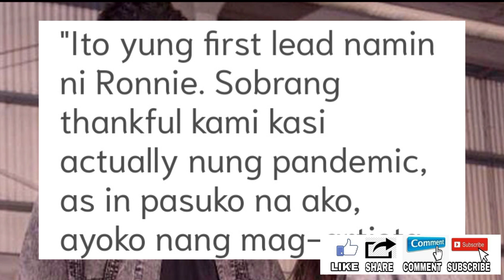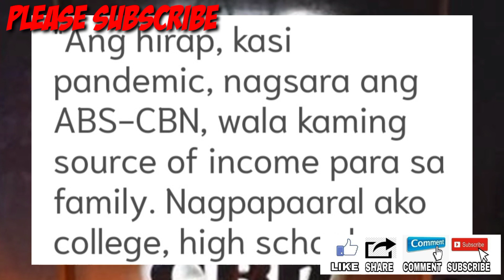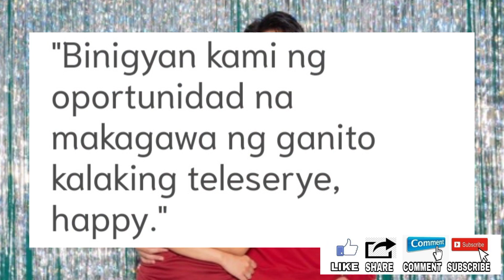BREAKING NEWS!NAGPASALAMAT? ABSCBN AT KAPAMILYA ONLINE LIVE|TRENDING VIDEOS ON YOUTUBE|VIRAL 2022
BREAKING NEWS SA YOUTUBE AT VIRAL ANG NAGPASALAMAT SA ABSCBN AT TRENDING ANG KAPAMILYA ONLINE LIVE VIDEOS NGAYONG 2022.

abs cbn entertainment website,
abscbn entertainment logo,
abs cbn entertainment f4 thailand,
abs cbn entertainment live january 2,
abs cbn entertainment iqiyi,
abs cbn entertainment intro,
abs cbn entertainment jake ejercito,
abs cbn entertainment jail,
abs cbn entertainment jodi,
abs cbn entertainment kadenang ginto full episode,
trending songs,
trending songs 2021,
trending videos,
trending tiktok,
trending tiktok songs,
trending music,
trending tiktok dances,
trending anime,
trending action movies 2021,
trending apps,
crismistmas song abs cbn 2022,
abs cbn christmas party 2022,
abs cbn lucky color 2022,
christmas song 2022 abs cbn remix,
its showtime,
showbiz 2022,
kapamilya 2022,
gma network,
gma 2022,
dear uge,
tv patrol,
january 5 2022,
24 oras,
brenda mage,
kathryn bernardo,
sparkle gma,
starmagic abscbn,
ruru madrid,
bianca umali,
lizqueen.
ryza cenon,
ivana alawi,
joshua garcia,
willie revillame,
toni gonzaga,
pbb toni,